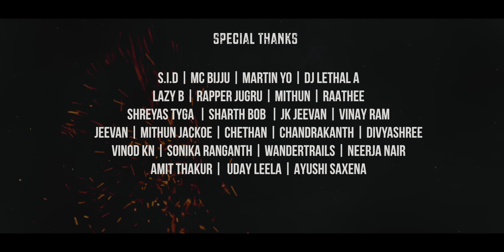RAHUL DIT-O | ROCKY BHAI | OFFICIAL MUSIC VIDEO | KGF | Tribute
This single is a tribute to the character Rocky  Bhai starred by Rocking  Star Yash for the Magnum Opus of Kannada film industry K.G.F chapter one under the music label Believe Music.

Song Name: Rocky Bhai
Artist: Rahul Dit-O
Lyricist: Rahul Dit-O
DOP | Director : Prakyath Narayan
Composer - Tousif Syed
Editor - S.I.D
VFX - Dhanush
DI- Abhilash
Production Design -Rakhil
Production House - The November Tales
Subtitles : Ashwin Sriram
Digital Partner: Believe Music

You can also Listen Rocky Bhai Here :

AMAZON MUSIC